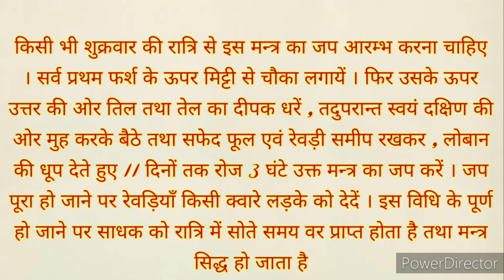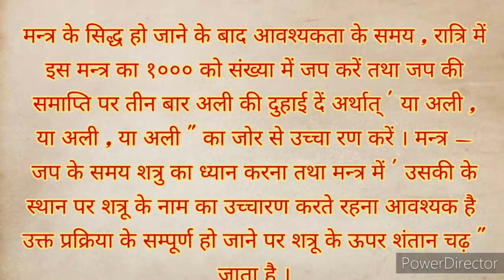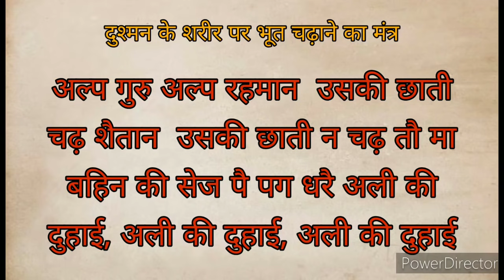दुश्मन के शरीर में भूत लगाने का मंत्र प्रयोग / दुश्मन को भूत लगाने का मंत्र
दुश्मन के शरीर में भूत लगाने का मंत्र